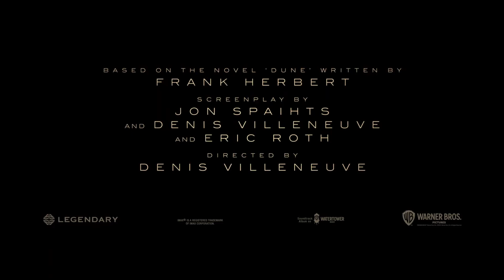DUNE I Trailer [HD] (2020)